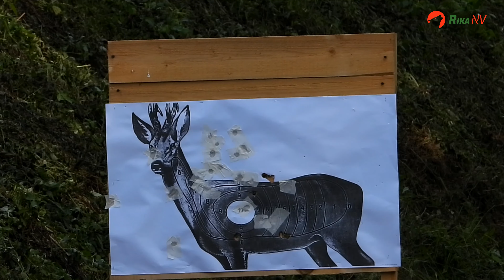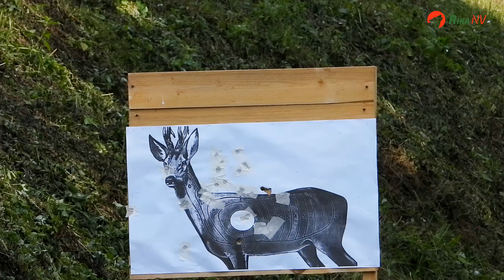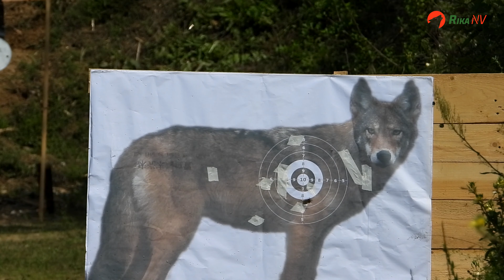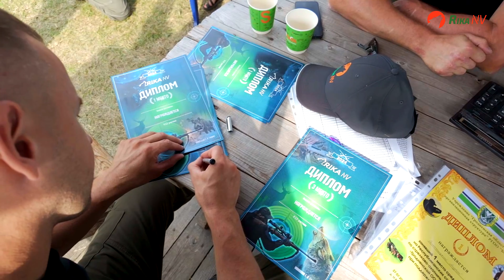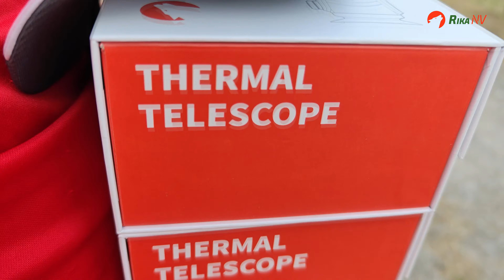Соревнования RikaNV по стрельбе из гладкоствольного оружия! Турнир в Беларуси!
Победители получили внушительные призы от RikaNV!

Мужчины
1 место - Тепловизионный монокуляр Rika Гипноз 650 Pro
2 место -  Тепловизионный монокуляр Rika Гипноз 315 Pro
3 место - Охотничья путевка и сувениры от компании ООО «Рика НВ»

Девушки
1 место - Тепловизионный монокуляр Rika Гипноз 650 Pro
2 место -  Тепловизионный монокуляр Rika Гипноз 315 Pro
3 место - Охотничья путевка и сувениры от компании ООО «Рика НВ»

Мероприятие прошло в дружеской обстановке и шикарной организацией от БООиР и RikaNV!

Как это было - смотрите в фильме!